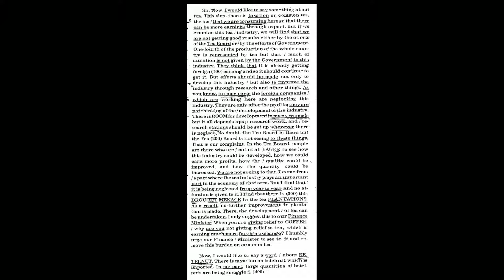#14 front | 70 wpm | Volume 1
By- Achal Gaur
Aparna Industrial Institute Thakurdwara (Ram Singh Typing Centre)

For daily Advance speed English Shorthand outlines like our fb_page & join

Insta-  GAUR CLASSES by Achal Gaur